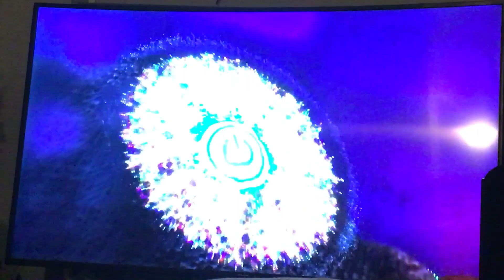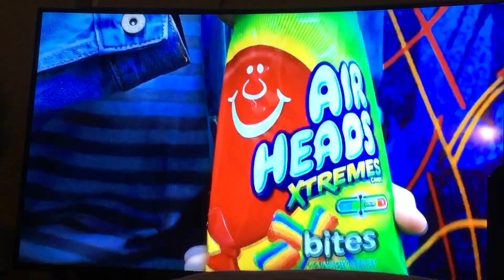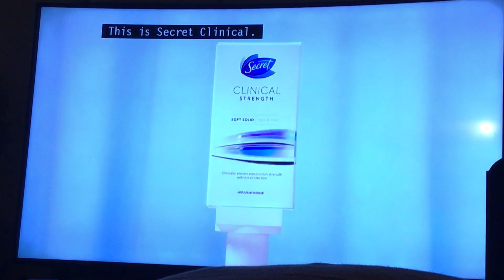Nickelodeon Commercial Break (July 10, 2018) (8:39 PM)